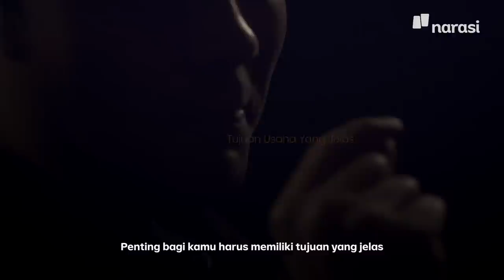Cara Biar Bisnis Kamu Dilirik Investor | Orang Dalam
Bocoran Orang Dalam kali ini akan membahas tentang bagaimana bisnis yang sedang dijalani bisa maju dan dilirik oleh investor guna pengembangan. Bagaimana bisa mengundang investor kalau perusahaan yang kita bangun belum jelas dan tidak terarah?

Investor merupakan salah satu aspek pendukung dalam pembangunan perusahaan, tapi mengundang investor itu perlu strategi dan langkah yang tepat. Dalam episode ini, Orang Dalam akan kasih tips cara mendatangkan investor untuk usaha kamu.

Tonton juga Orang Dalam eps. [Cara Biar Bisnis Kamu Dilirik Investor] dan episode lainnya hanya di atau klik

(Narasi)